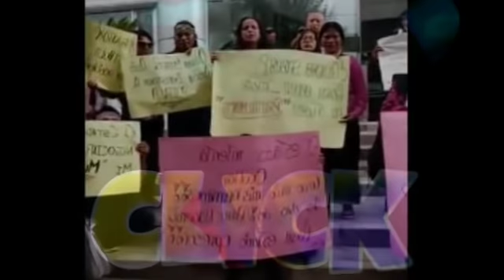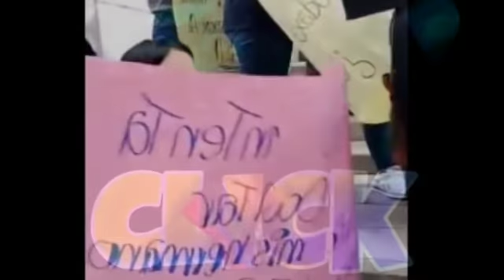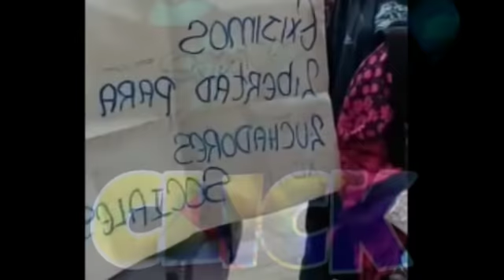🔴Lenin Moreno en Apuros la Verdad Saldra - Jaime Vargas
Jaime Vargas
Lenin Moreno
Rafael Correa